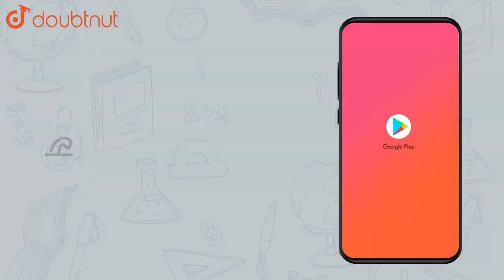Find the zeroes of the polynomial `x^(2)-3` and verify the relationship | Class 10 Maths | Doubtnut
Find the zeroes of the polynomial `x^(2)-3` and verify the relationship between the zeroes and the coefficients.

Online Class में Admission लेने के लिए यहाँ click करें :
👉Class 10 | CBSE Boards | English Medium :

👉 Have Any Query? Ask Us.